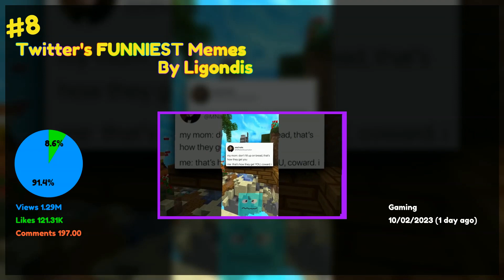Top 12 trending gaming videos on YouTube Feb 11 2023